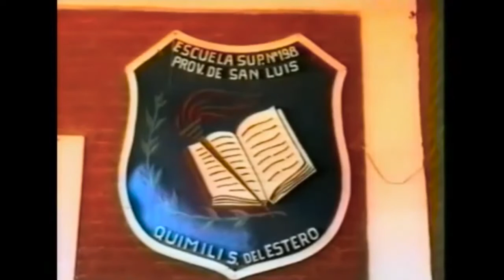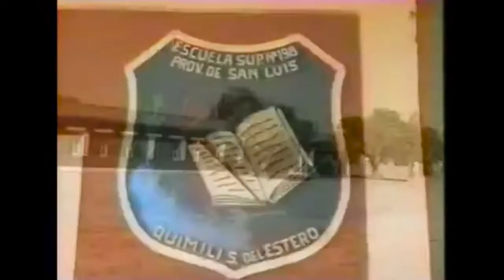Contame del Pueblo | Rodrigo Flores Ft. Estrella y Héctor Flores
Contame del Pueblo
Letra: Juan Carlos Carabajal
Composición: Rodrigo Flores
Arreglo, voz líder y ejecución de todos los instrumentos: Rodrigo Flores
Coros: Estrella Flores - Héctor Agustín Flores
Ingeniero de grabación, mezcla y mastering: Rodrigo Flores en Estudios ABI - Rio Negro, Patagonia Argentina.
Sello discográfico: ABI Music